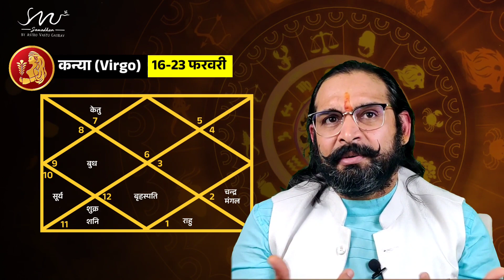Virgo Weekly Rashifal 16-23 फरवरी 2023| साप्ताहिक राशिफल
साप्ताहिक राशिफल | Weekly Rashifal 16-23 फरवरी 2023 Rashifal